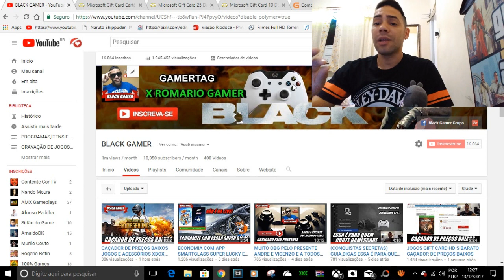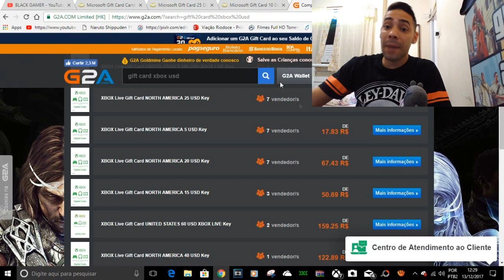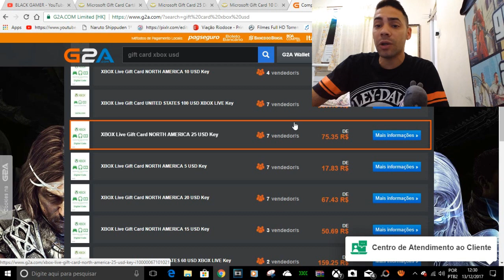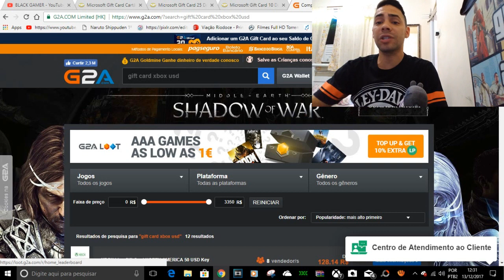COMO COMPRAR PUGB BARATO (MELHOR MANEIRA QUE EU ACHEI ATE AGORA)